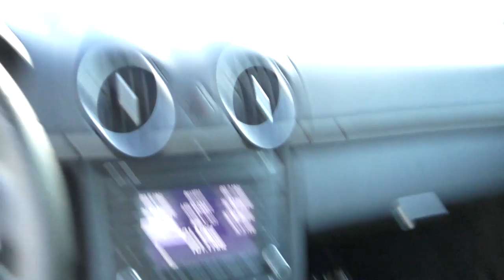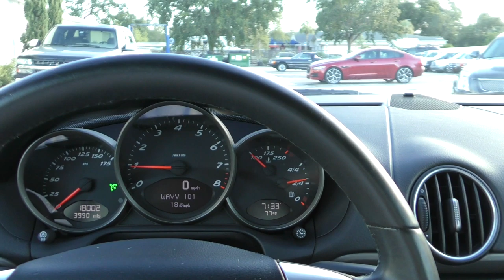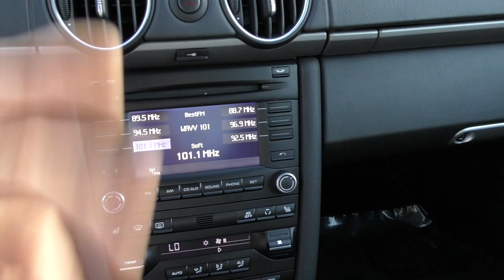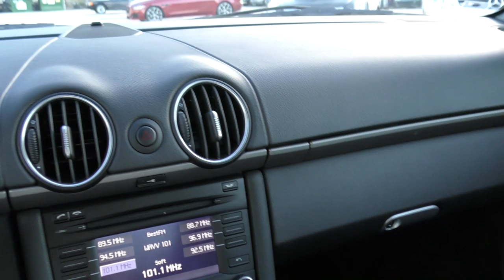The Last Great 'Classic' Porsche? This Ultra-Pure 2009 Cayman Coupe is a True Driver's Car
*SOLD* 2009 Porsche Cayman Coupe.  Full review and test drive by Bill. *SOLD*